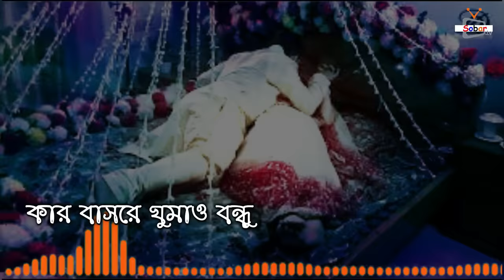Kar Bashore Ghumaw Bondhu | Bangla New Sad Song 2019 | Atif Ahmed Niloy | Official Song | Sobar Tv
Presenting New Bangla Sad Song 2019 " Kar Bashore Ghumaw Bondhu" By Atif Ahmed Niloy, Music By Samsul Official Team, Music Produced By Prince Samsul . Hope You Friends Love This Song, Thanks

Song :  Kar Bashore Ghumaw Bondhu

Singer : Atif Ahomad Niloy

Lyrics :  Johurul Islam Joni

Tune :  Atif Ahomad Niloy

Edit   : Ripon Ahmed Raaz

Label : Sobar Tv

this Channel This Channel More Bangla new Song & Funny Video
Bangla Funny Interview & Short Films,Thanks.

ANTI-PIRACY WARNING This content is Copyright to Sobarv TV Channel . Legal action will be taken against those who violate the copyright of the following material presented!

Thanks
Ripon Ahmed Raaz
CEO Of Sobar TV YouTube Channel¬¬¬¬¬